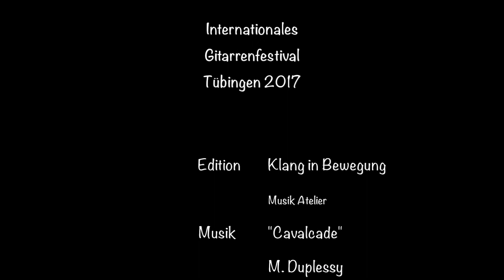2. Platz Stanislav Steschenko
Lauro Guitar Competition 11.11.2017